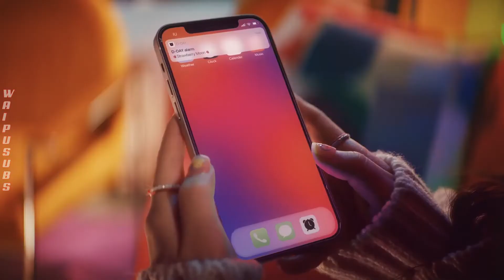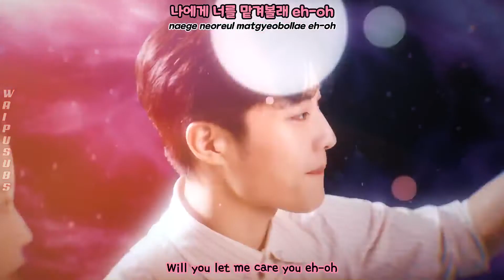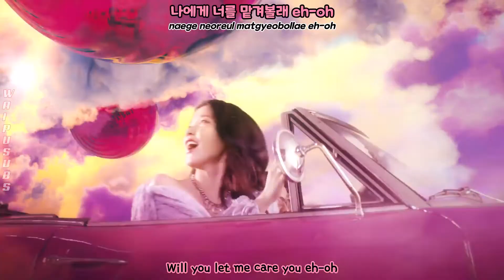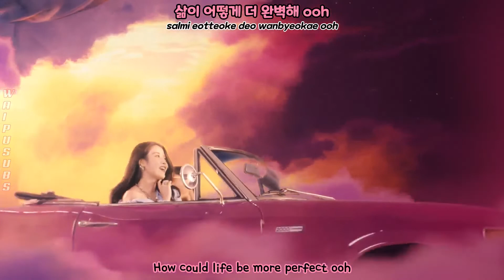IU "strawberry moon" MV with LYRICS (ENG/HAN/ROM) | WAIPUSUBS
Artist : IU (아이유)
Title : strawberry moon
Release Date : 18 OKt 2021

ALL RIGHTS ADMINISTERED by Kakao Entertainment and EDAM Entertainment.

You can request in the comment what next i should make a subtitle for kpop mv
I'm sorry if there is have wrong with my subtitle.